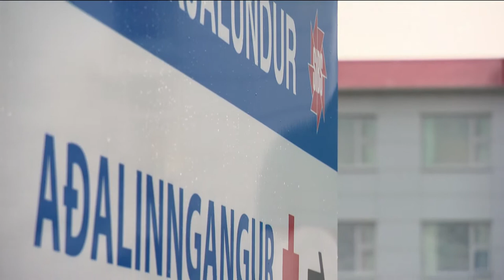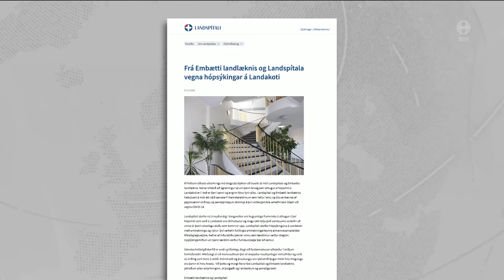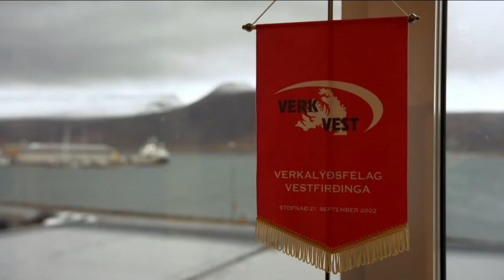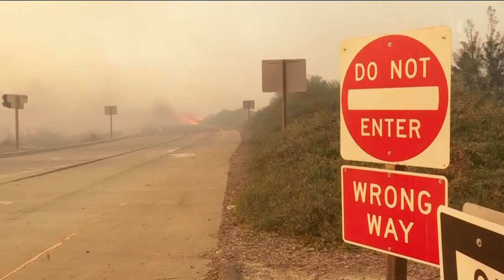Fréttir - 27. okt 2020